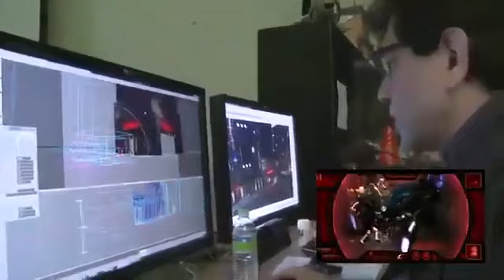Star Wars Underworld (2010) CANCELLED STAR WARS TV SHOW Test Footage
Before fans were spoiled for choice with Star Wars TV shows and movies, there was a little live-action series TV project called Star Wars: Underworld that never saw the light of day. Footage and various details about filmmaker George Lucas' scrapped TV series leaked online this week.

This 10-minute test footage posted on Thursday features test footage from the 2010 series showing a mysterious woman wearing robes wandering around the lower levels of Coruscant to track down Imperial Star Destroyer plans. She's trying to avoid detection by Stormtroopers and surveillance droids who are on the lookout for Rebels.